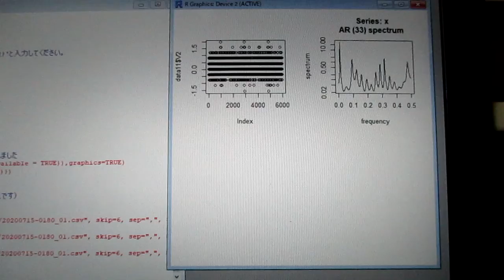‹統計的な考え方›を利用した「超音波技術（R言語）」